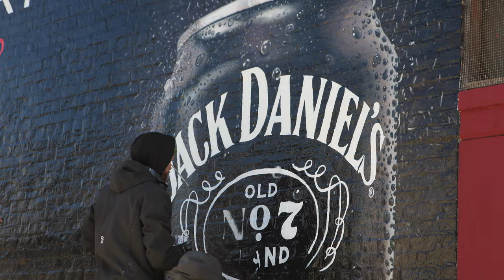Jack Daniel's and Coca-Cola | Hand Painted by Overall Murals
To celebrate Jack Daniel’s and Coca-Cola's collaboration, Overall Murals hand painted a photorealistic street-level mural in Williamsburg, Brooklyn. The results were spectacular as the mural captures the essence of the Jack and Coke can in a life a larger than life size visual display that is sure to leave a lasting impression for all to see! So grab a cold one (or two), sit back, and enjoy the artistry unfold. Cheers!

And don't forget to read more about the hand painted mural process